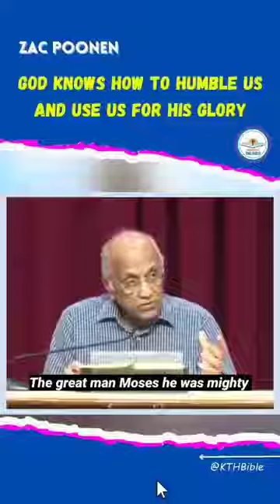God knows how to humble us - Bro. Zac Poonen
CFC NELLORE